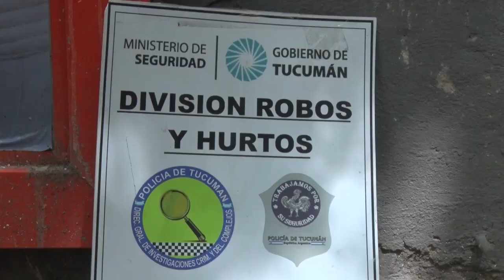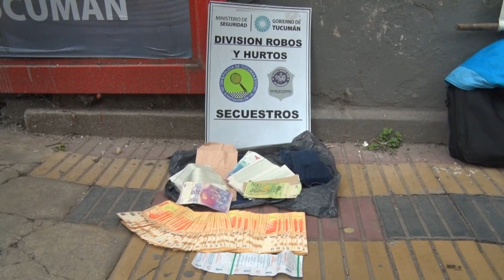Policías evitaron el robo a un jubilado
El hecho ocurrió el miércoles cuando dos hombres, de 66 y 67 años,  con antecedentes delictivos y a través de engaños se apropiaron del dinero de un jubilado que había extraído del banco.

La tarea preventiva que realiza el personal de esta División en la zona bancaria dio sus frutos. Los efectivos habían alertado el momento en que estas dos personas conocidas por sus antecedentes, estaban conversando con un jubilado a quien, mediante engaños, le habían entregado un fajo de dinero falso mintiéndole que lo acababan de encontrar e iniciaron una “negociación”, de la cual la víctima cayó en la trampa y le entregó los 70 mil pesos que había recibido como préstamo de un banco”, detalló el Comisario Principal Miguel Carabajal, jefe de la División Robos y Hurtos.

Carabajal confirmó que el dinero fue recuperado, secuestrado y puesto a disposición del fiscal Carlos Picón, de la Unidad Fiscal Flagrancia 4, quien ordenó la inmediata aprehensión de estas dos personas, oriundas de Villa 9 de Julio.

El procedimiento fue supervisado por el Director General de Investigaciones y el Director de Investigaciones Capital, Comisario Inspector Jorge Dib y Comisario Principal Ernesto Soria, respectivamente.